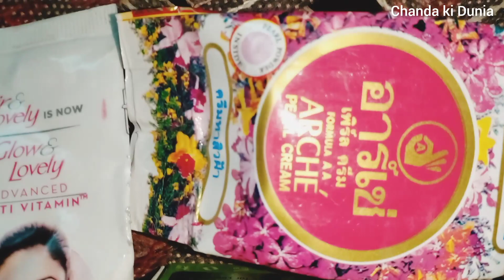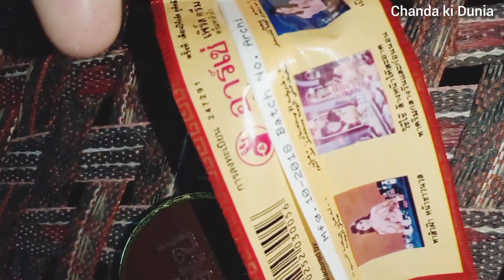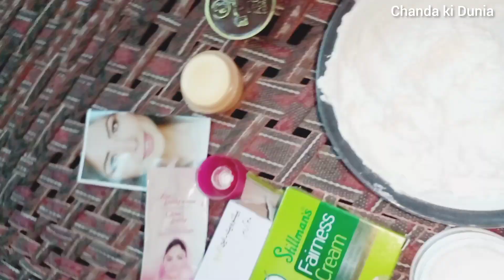skin whitening formula working100% hundred percent